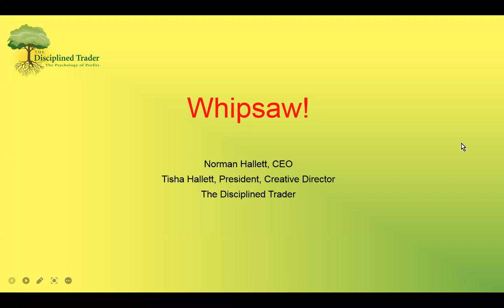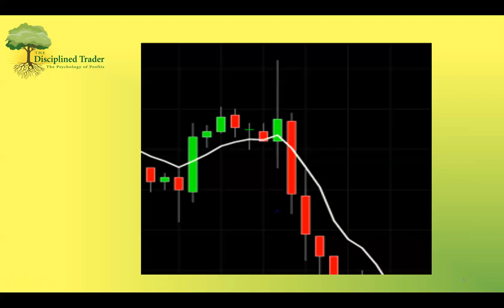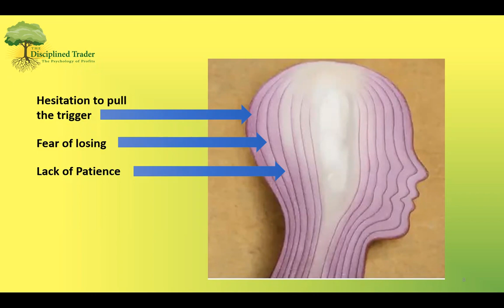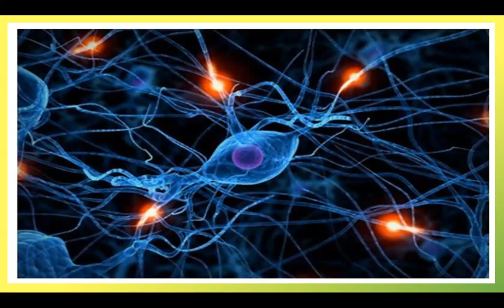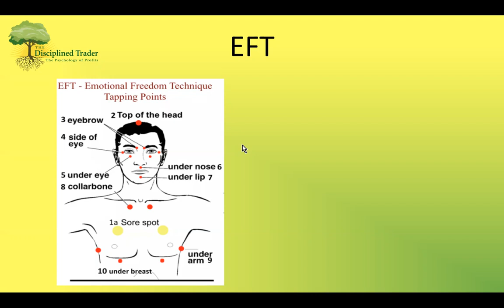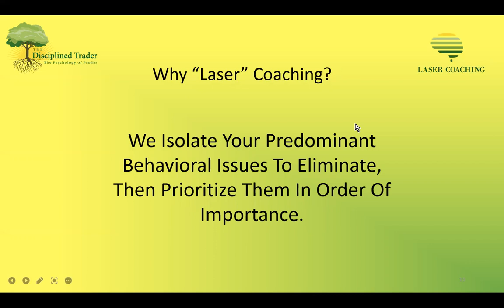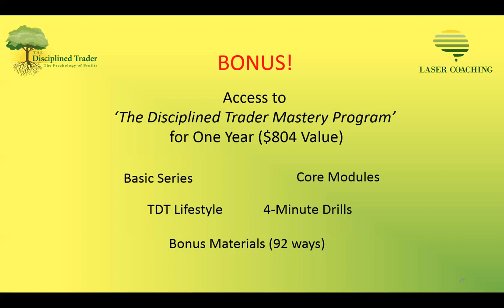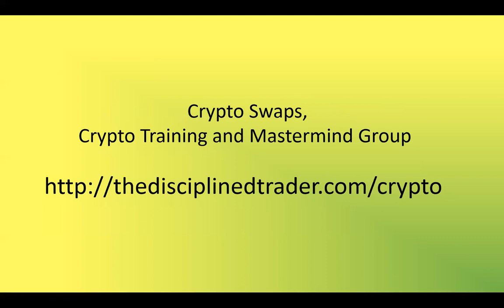⏰ Synergy Traders #32.01: WHIPSAW - Effect and After Effect with Norman Hallett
Title: ⏰ Synergy Traders #32.01: WHIPSAW - Effect and After Effect with Norman Hallett of TheDisciplinedTrader.com

Recorded on September 22nd, 2021 as part of the "Synergy Traders #32: Day 1, VIX and News Event Trading" event, hosted by TradeOutLoud and TimingResearch.